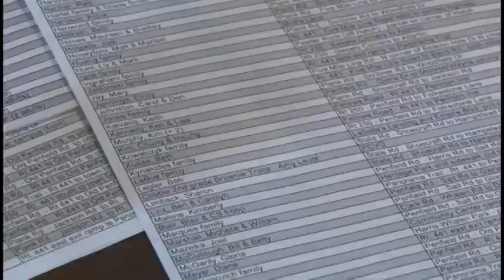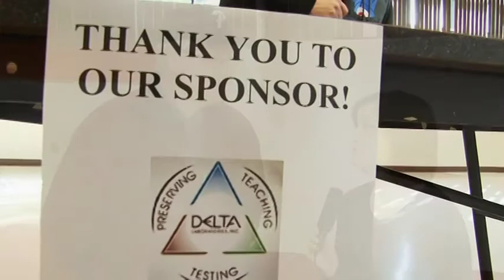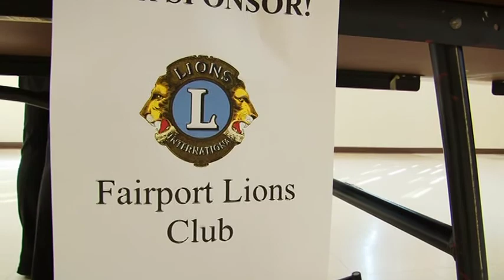CLEAN UP DAY in Penfield 2012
"The Great Penfield Spring Cleanup 2012" from April to May. This is a unique opportunity for residents to pitch in to clean up around town.